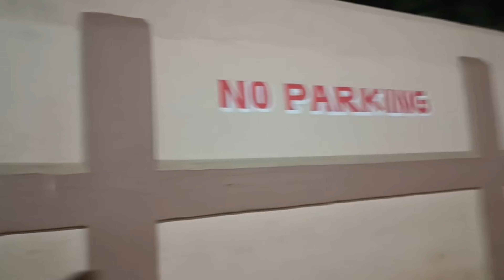બગદાણા નું રસોડું || બગદાણા લાઇવ આરતી || બગદાણા ની ભોજનશાળા || બગદેશ્વર મહાદેવ ||🙏 બાપા સીતારામ 🙏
બગદાણા નું રસોડું || બગદાણા લાઇવ આરતી || બગદાણા ની ભોજનશાળા || બગદેશ્વર મહાદેવ
bagdana vlog

બજરંગ દાસ બાપા નો ઇતિહાસ
બજરંગદાસ બાપા ની મઢી
બજરંગદાસ બાપા ની બંડી
બજરંગદાસ બાપા ની પ્રસાદી
બાપા સીતારામ ની સંપૂર્ણ માહિતી
બગદાણા etihashik મંદિર
બગદાણા ગામ નો સંપૂર્ણ ઇતિહાસ માહિતી
બાપા સીતારામ ની બંડી
બજરંગદાસ બાપા ની સમાધિ
History of Bagdana
Bagdana vlog of history
etihashik mandir Bagdana
Bajrngdash Bapa no ethihash
Bagdana bhojanshala
Bagdana nu rasodu
Bagdana ni rasoy gher